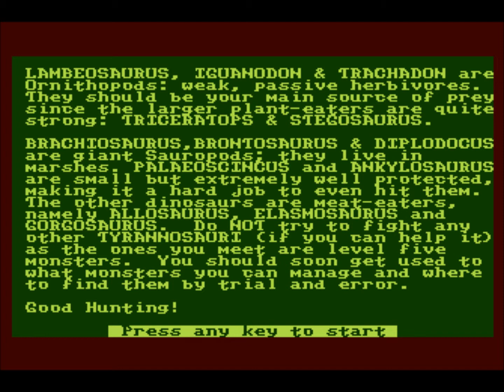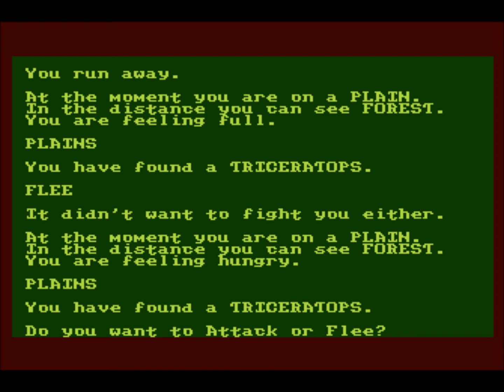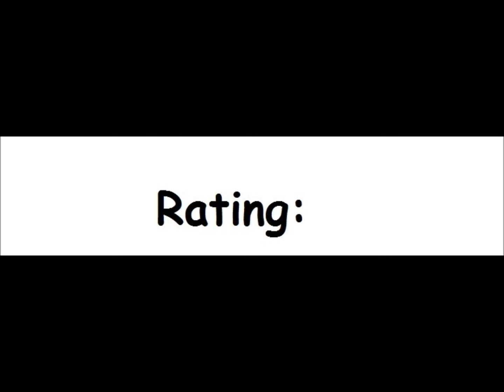Dinosaur for the Atari 8-bit family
Game description:

Dinosaur is a text-survival game, in which you play as a Tyrannosaurus Rex and have to try your best not to die from starvation...or getting killed by another dinosaur.

What I think:

Quite interesting idea, but somewhat bland, repetitive and quite though.

Don't get me wrong, despite all that it is still really playable though.